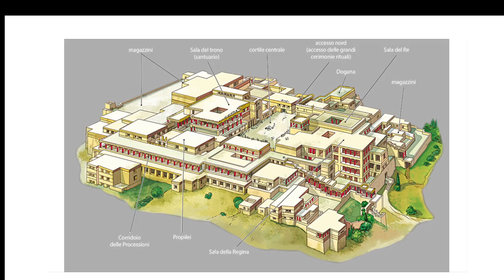1F 1G CRETA LEZ 2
Video spiegazione 2/3 Arte ed Architettura a Creta, seconda parte, Arte Dossier di Giunti editore